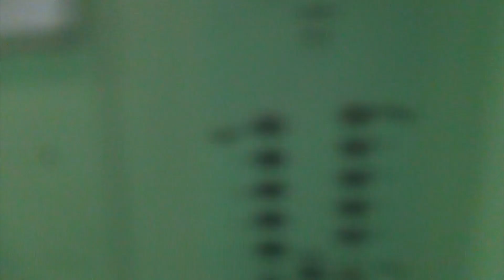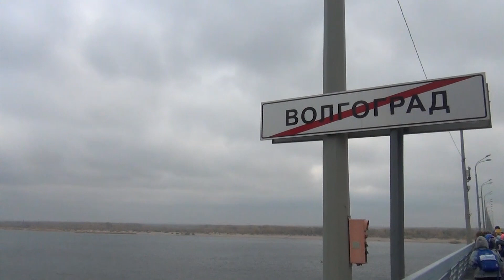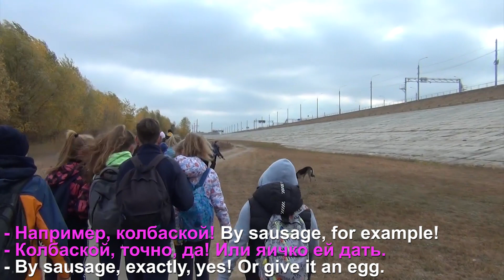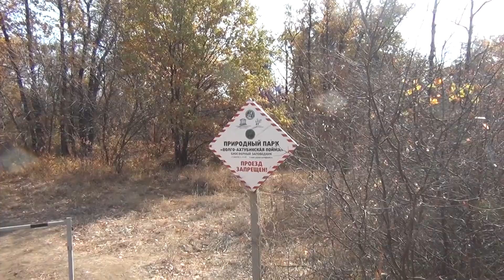Sunday Vlog - Hiking Weekend in the Russian Countryside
Hello, my Dearest Friends! Welcome back to our lovely Russian channel! It is finally our new long and good vlog! I am happy to share another adventure with you! It is our Sunday vlog about our hiking weekend in the Russian Countryside. It is not a typical travel vlog, but you can have a look at the beautiful Russian countryside in Autumn. it is about a day hiking near Volgograd.
I hope that you will like this hiking vlog! I`m very sorry for the wind, it is one of the main symbols of my hometown. When you go hiking in Russia in the Volgograd region, get ready to be blown away by the wind :) I like this hiking video very much, I was trying to save it, even though I know that it was partly spoilt by the wind.
I want you to walk with me today and to enjoy my hiking experience! Hike with me in the countryside near my hometown, have fun with us!
I love walking in the countryside very much! I love hiking! I like to walk with my family. I like to hike. It was great to spend that Sunday hiking with the children. And I hope that you`ll like my hiking vlog!
Thank you very much for watching my hiking video - my hoiking vlog!
If you would like to support my small channel,  you can do it now! And I`ll be very grateful to you! ❤️